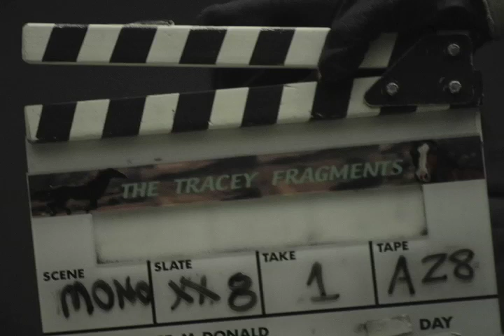Tracey: Re-Fragmented: TITS monologue 1&2